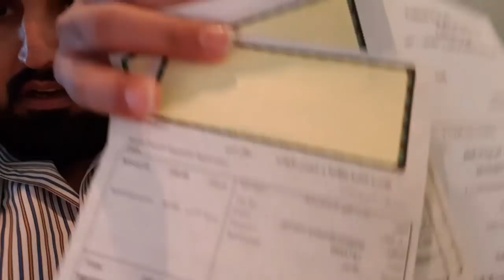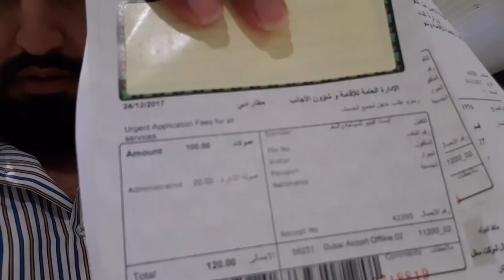WHAT TO DO IF YOU LOSE YOUR PASSPORT WHILE TRAVELING ?